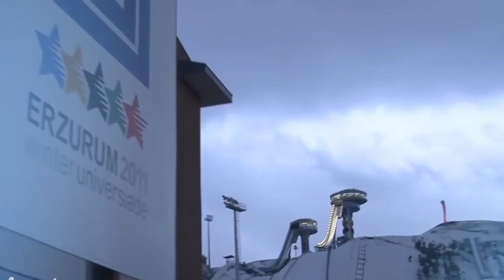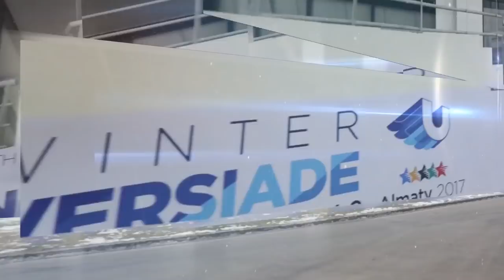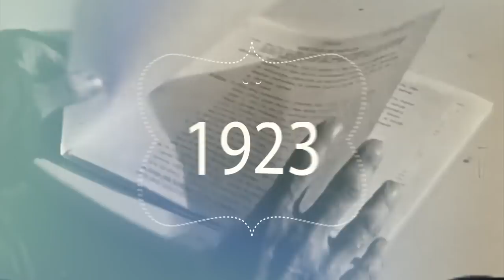Almaty open to the world! - 28th Winter Universiade 2017, Almaty, Kazakhstan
Almaty - Kazakhstan. Universiade! Almaty January till the 29th day of February 8, the most important event for the country since independence. The competition has more than 2,000 athletes from 57 countries and 12 sports will be played 85 sets of medals is a record figure in the history of the Winter Universiade.